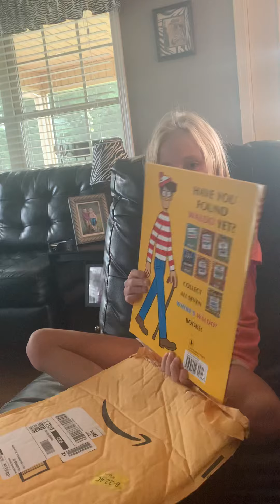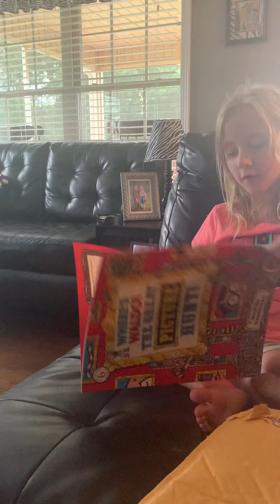Olivia opening her new where’s Waldo books